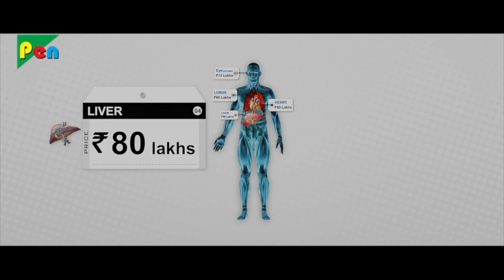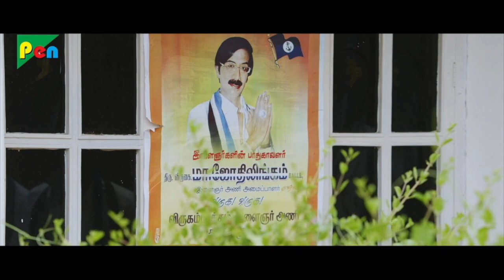Policegiri 02 | New Released Hindi Dubbed Movie | Part 05 | Sivakarthikeyan, Sri Divya, Vijay Raaz